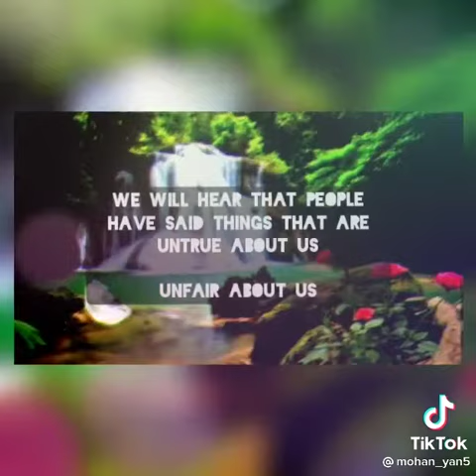MUFTI MENK | BEAUTIFUL REMINDERS | DAILYISLAM